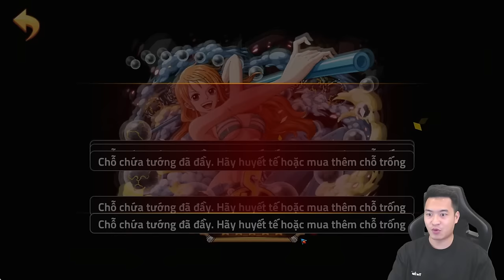Hành trình tìm kiếm ACE Cerberus ở Server Mới ngày 1 - Huyền Thoại Hải Tặc